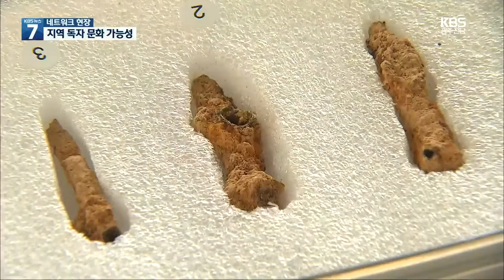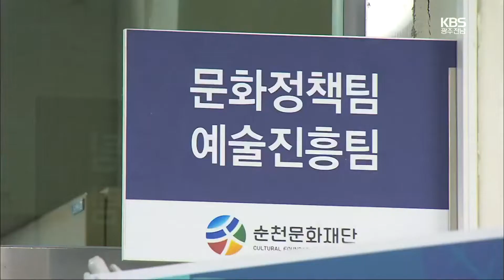[여기는 전남] 독특한 고분양식 잇따라 발굴…고분 심층 연구 필요 / KBS 2022.05.30.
[앵커]

 최근 고흥에서 발견된 고분에서  독특한 축조 방식이  잇따라 발견돼 학계의 관심을 모으고 있습니다.

 지역의 독자적인  문화가 자리 잡고 있었던 것으로 추정되는데 심층 연구 필요성이 제기되고 있습니다.

 [리포트]

  발굴조사가 한창인 고흥군 도화면 서오치고분입니다.

 길이 10 미터에 높이 2 미터의 중형급 고분으로 지역 토호 세력의 무덤으로 추정됩니다.

 이곳 서오치 고분은 발굴조사에서 독특한 고분 축조 방법이 확인돼 학계의 관심을 받고 있습니다.

 테두리를 만든 것은  가야 고분의 특징이지만  흙 사이 묻힌 돌을 놓는 방식은 일본의 고분 형태입니다.

 시신을 보관하는  매장주체부, 석실과 고분 입구는 백제 양식과 비슷한데  앞서 전남에서 발견된 마한의 고분과는 다른 모습입니다.

 출토된 접시와 관을 박는데 쓰인 것으로 추정되는 못은  백제 후기 유품과 비슷해 고분 축조 시기를  가늠하기 어렵습니다.

 [박성탄/연구실장/나라문화연구원 : "이와 같은 양상들이 다른 지역에서 확인된 바가 없고, 이번에 (고흥에서 발견된) 2기의 고분에서 확인됐다는 점에서 고흥군 일대의 고분 축조방식에 있어서 특징적인 부분이라고 할 수 있겠습니다."]

 지난 3월 인근에서 발견된 봉룡 고분에서도  독특한 양식이 확인되면서  역사적 가치 확인을 위한 자치단체 차원의 검토가  이뤄지고 있습니다.

 [조병종/고흥군 문화재팀장 : "발굴조사를 토대로 고흥지역의 독자적인 고분축조양식과 대외 교류 양상을 밝힐 수 있는 전문가 학술대회 개최를 고려하고 있습니다."]

 고흥군은 또 고흥에만 최대  2백여기의 고분이 분포해 있을 가능성이 있다는 연구기관의 주장을 토대로 지역 독자 문화 탐구를 위한 지원 방안을 강구할 계획입니다.

순천문화재단 ‘여순 10·19 문학상’ 공모

순천문화재단이 '여순 10·19 문학상’ 공모에 들어갑니다.

이번 문학상은 ‘여순 10·19의 진실, 생명과 평화' 가 주제로 참가 희망자는 시는 1인당 10편 이상, 소설은 200자 원고지 70매 이상의 분량을 제출해야합니다.

여수시, 노후 경유차 조기폐차 추가 모집

여수시가 노후 경유차 조기폐차 지원 사업 추가 신청자를 모집합니다.

추가 접수 물량은 4백여대 가량으로 법인의 경우 3대까지 신청 가능합니다.

지원 대상은 2005년 12월 31일 이전 제작된 배출가스 5등급 경유 차량과 덤프트럭 등 도로용 3종 건설기계 입니다.